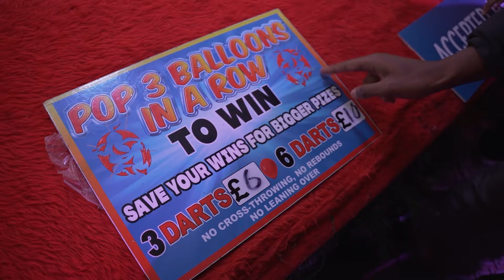WE WENT WINTER WONDERLAND FOR THE FIRST TIME EVER!!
Joint Snap - Acexmblive
Ace's Instagram - Ace.Acp
Ace's Snapchat - Ace_1oo
MB's Instagram - Mbdakid1
MB's Snapchat -MBthekid1